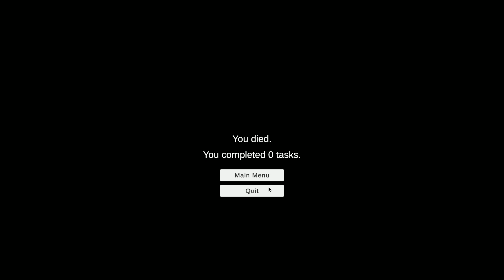Nightowl | Indie Horror Game | No Commentary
• Indie Horror

ABOUT NIGHT OWL : You play as a game developer who is a night owl. Only waking up at night and being the most productive, you're almost never active during the day. You are playing the character Caboose who has lately grown a fear of being watched when you're home alone at 4 a.m. The neighborhood has been tranquil and there is news of patients in a mental hospital having strange paranormal activity. Every night is always safe... Right?

Livestream Saturday / Mainstream Saturday: MOST Saturday's 🤞 around 7:00 pm est

CPU: AMD Ryzen 5 5600x
RAM: Corsair RGB 16GB Vengeance Pro
Motherboard: MSI B550 Tomahawk Max
GPU: PowerColor Radeon RX 6700 XT
Operating System: Windows 10
Monitor: Vizio, delivering stunning visuals up to 4K resolution. 🖥️🎮🔥
Thumbnail Edits: Canva Pro
Video Editing: Basic I use whatever Microsoft gave for free

GamerLeigh